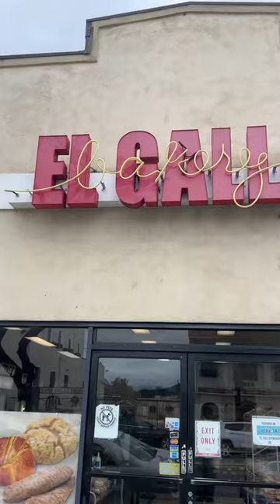East LA food tour! I had food expert (@besstoflafood on insta) show me the best spots in East LA😍🔥